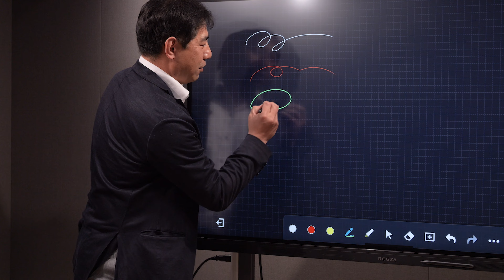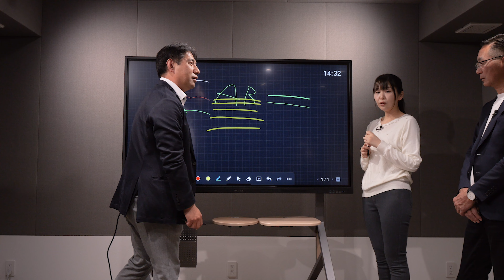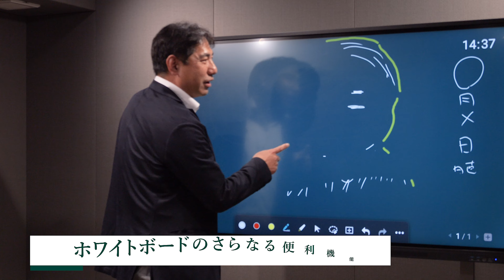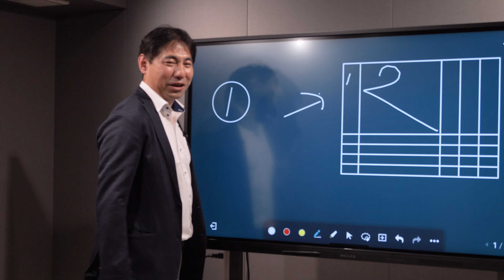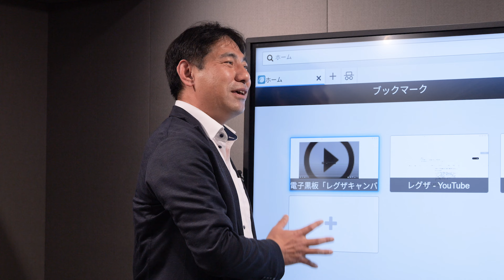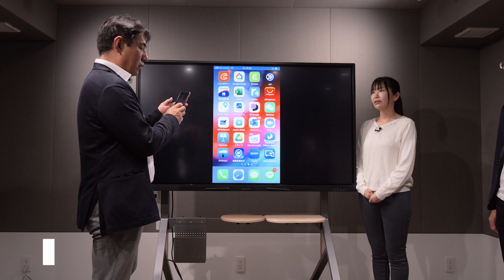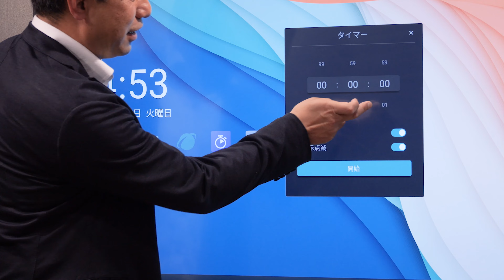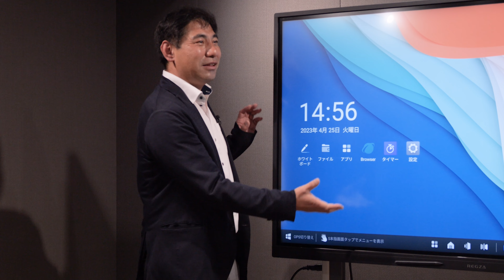【学校やオフィスで大活躍！】電子黒板「レグザキャンバス」を紹介!!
今回は、会議や学校・塾の授業などで大活躍する「レグザキャンバス」を紹介！　本製品を担当するビジネスソリューション部・部長の松本弘幸が、マルチ機能を搭載し、丈夫で持ち運びもしやすい業務用電子黒板の特長について解説します。
最初に「レグザキャンバス」の概要と活用例、立ち上げ方を紹介したあとは、「ホワイトボード機能」を実践。書き心地や便利な機能を、レグザブランド統括マネージャーの本村裕史と声優の小岩井ことりさんが体感します。自動で円や四角形をキレイにしたり、表を簡単に挿入できたり、スライドを20枚まで増やせたりする機能に、ふたりは驚きを隠せない様子！
さらに、Web会議などで活用できる「ブラウザ機能」、スマホ画面をミラーリングできる「シェアリンク機能」、テストやプレゼンの残り時間を計るのに便利な「タイマー機能」も紹介。この一台があれば、会議や授業の生産性も向上するはず！

【メニュー】
0:00 オープニング
0:25 「レグザキャンバス」の概要と活用例を紹介
2:15 「レグザキャンバス」の立ち上げ方を紹介
3:25 「ホワイトボード機能」を実践！
8:22 「ブラウザ機能」を紹介
10:21「シェアリンク機能」を紹介
10:36 スマホで「シェアリンク機能」を実践！
11:10 「タイマー機能」を紹介
12:15「レグザキャンバス」の購入方法を紹介

[プレイリスト]レグザブランド統括マネージャー本村裕史のレグザ劇場